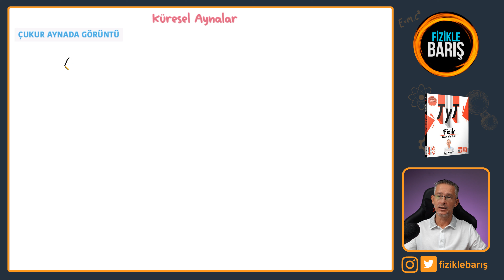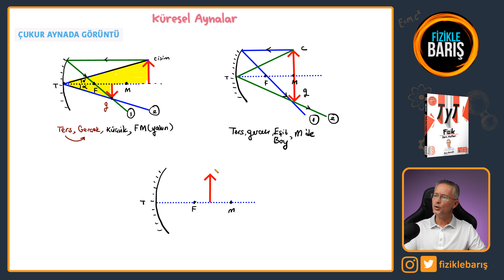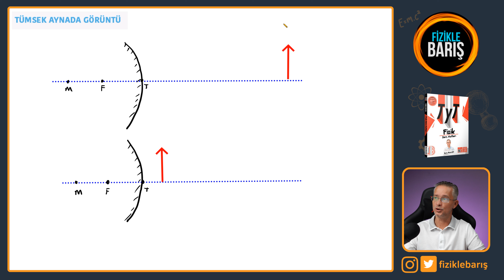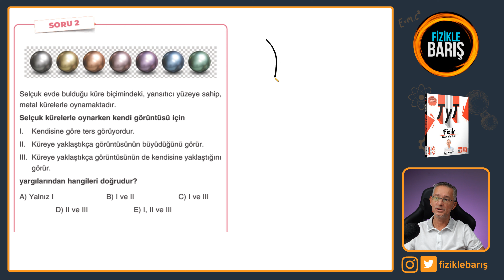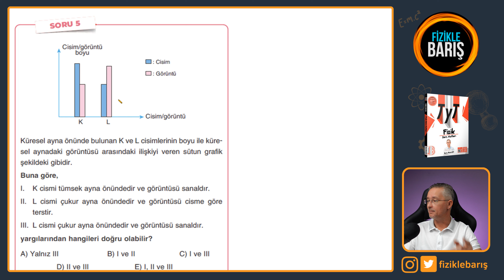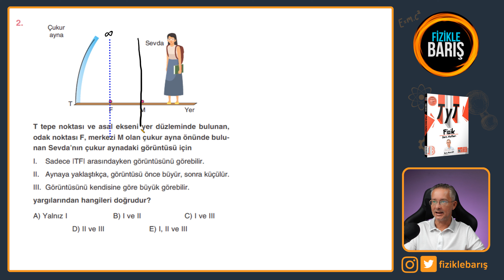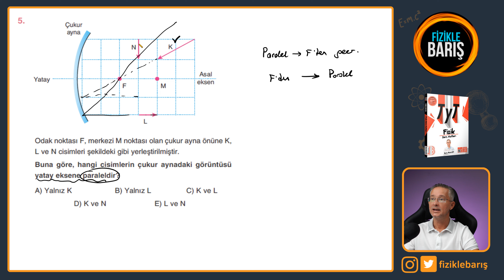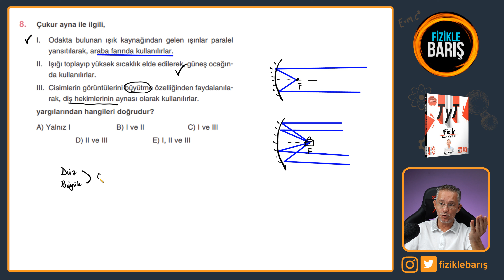KÜRESEL AYNALARDA GÖRÜNTÜ |2024 TYT FİZİK KAMPI | FİZİKLE BARIŞ TYT FİZİK KAMPI